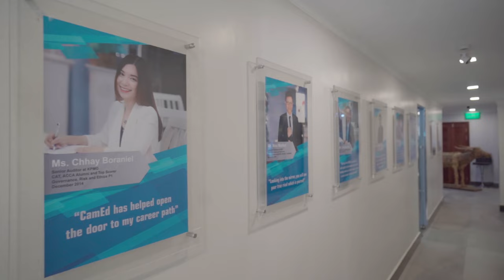CamEd (facilities, accreditations, lectures)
CamEd Facilities, Accreditations and Lectures